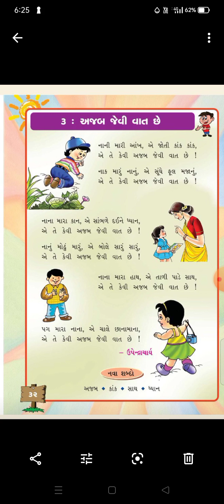ધોરણ :૧ વિષય:કલરવ પાઠ :૩ અજબ જેવી વાત છે. તારીખ ૧૧/૧/૨૦૨૨( મંગળવાર)